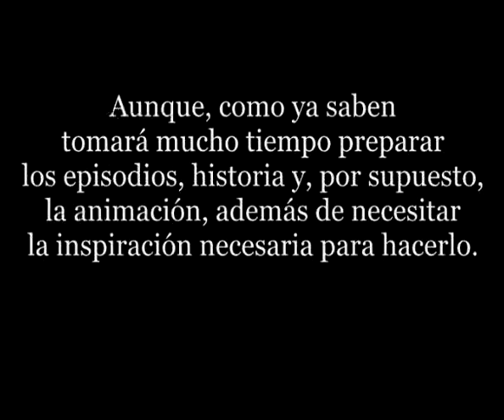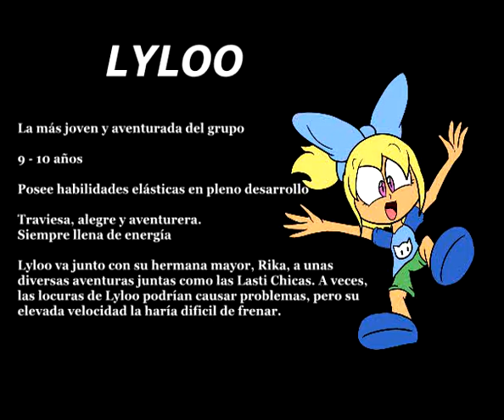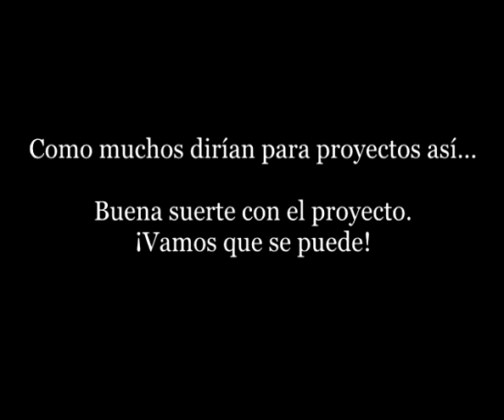Futuros Planes: La Serie Animada y sus personajes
¿De que será esa serie animada que tengo anticipado?

Zeneth tendrá que aprender a superar ese estado de falta de sociabilidad y soledad, junto con superar ese sentimiento de negatividad que lo ha estado afectando durante su vida. No podrá solo, asi que necesitará aprender progresivamente con la ayuda de Hackson, Shally, Rika, Lyloo y Gatalia.

Es el mayor reto que tengo para el futuro.